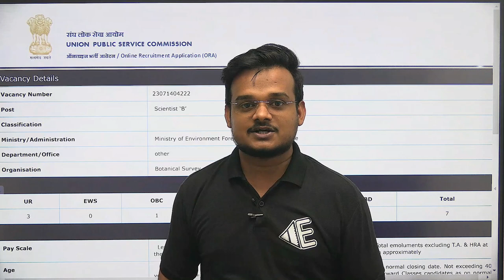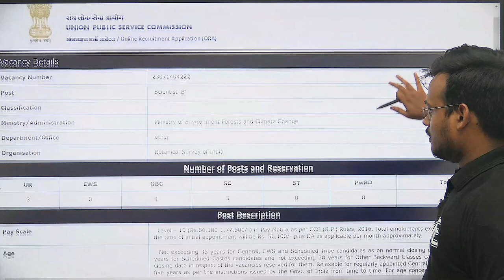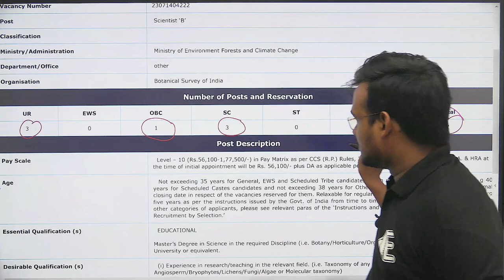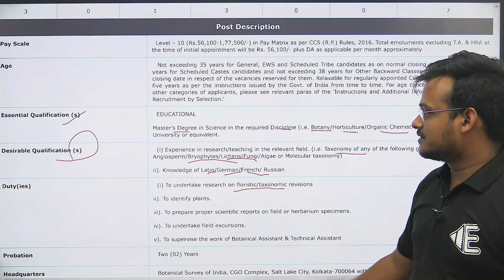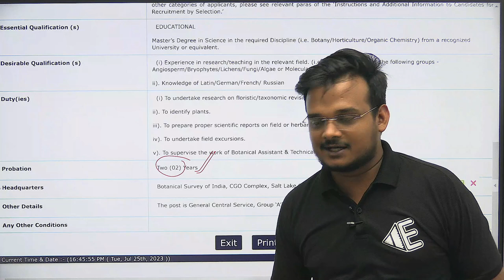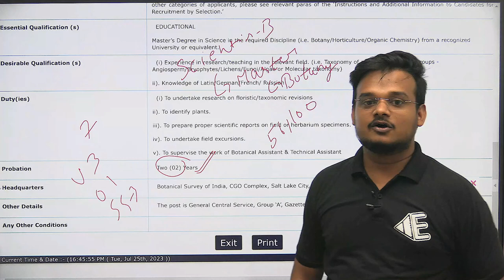UPSC Online | Assistant Professor Recruitment | MSc Aspirants | 57770/- | eLearnam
- 🎬 Animation Magic: Concepts Come Alive.
- 🏆 ICMR JRF Masters: Research Awaits!
- 🌐 GATE Triumph: Fueling Aspirations.

GATE LIFESCIENCE
GATE Biotechnology
ICMR JRF
NTA Score
GATE BT Preparation
Bioprcocess Engineering
Bioinfomatics